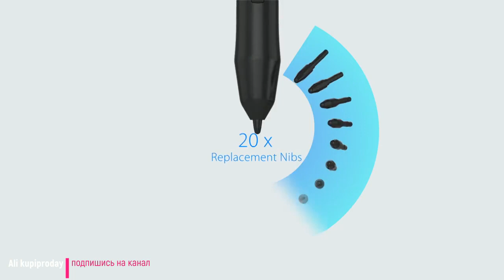Графический планшет XPPen Star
Графический планшет G640 - это идеальное решение для начинающих художников и тех, кто ищет бюджетное решение. Он обладает ультратонким и суперлегким корпусом, вес всего 300 грамм, а толщина рабочей поверхности составляет всего 2 миллиметра. Важно отметить, что перо P01 не требует батареи и зарядки. При использовании оно создаёт ощущение, будто вы рисуете обычным карандашом на бумаге. Планшет также удобен как для правшей, так и для левшей, благодаря оптимизированному дизайну и возможности использования с обеими руками. Качественный пластик и современный дизайн делают XPPen G640 надежным и стильным инструментом для творчества.